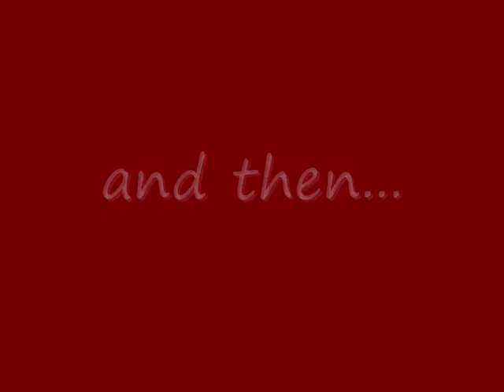Darcy Tucker on "Little Mosque on the Prairie"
Darcy Tucker and Ron MacLean have guest appearances on CBC's "Little Mosque on the Prairie."  Original air date Nov 7/2007.